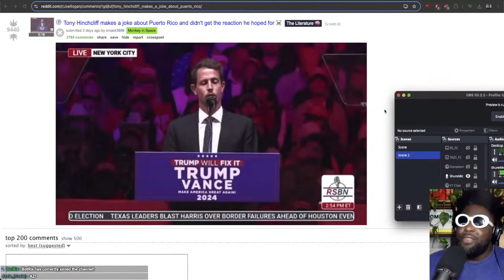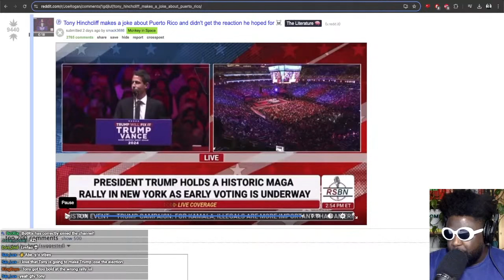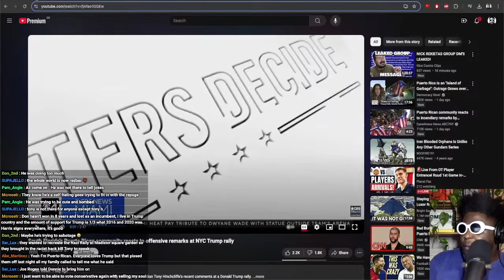Tony Hinchcliffe and his Puerto Rico OOPSIE DOOPSIE